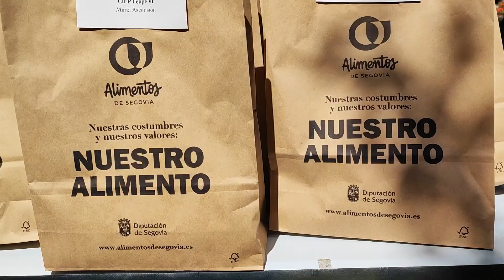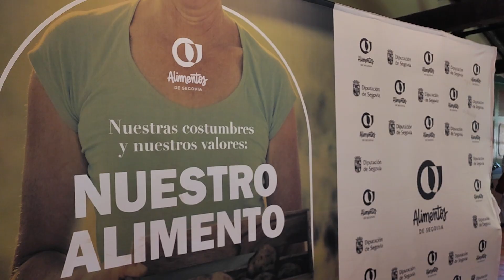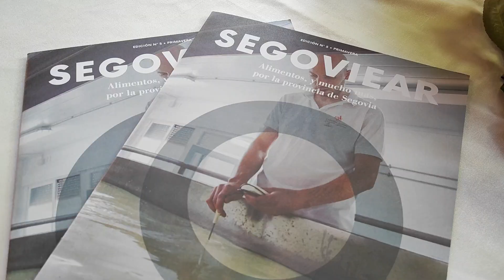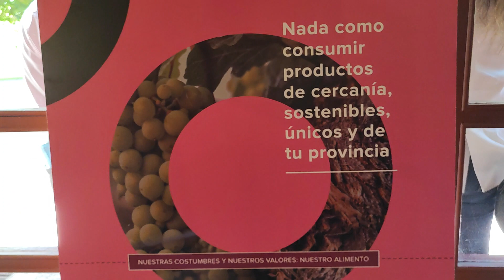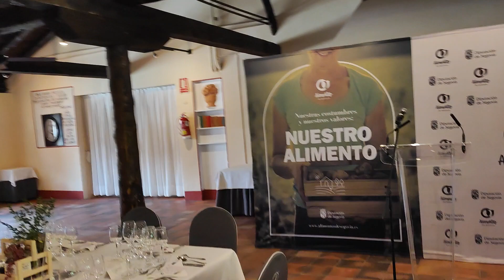Diputación provincial de Segovia. Alimentos de Segovia. Presentación Menú KM 0. El Rancho 31/5/2022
| La web que nos une